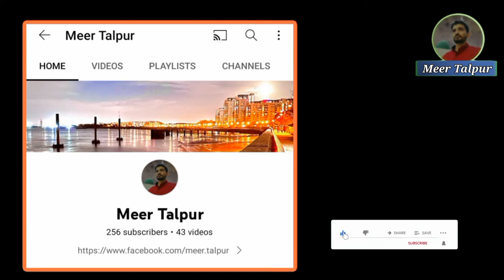Unusual Girls in The World